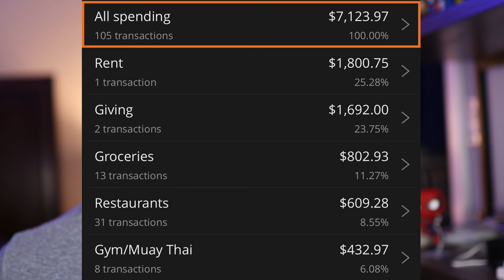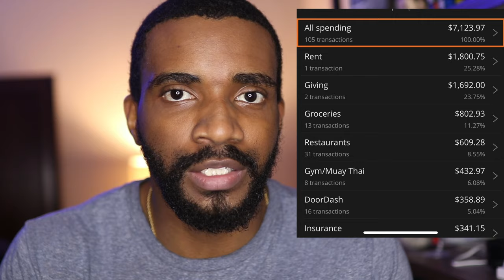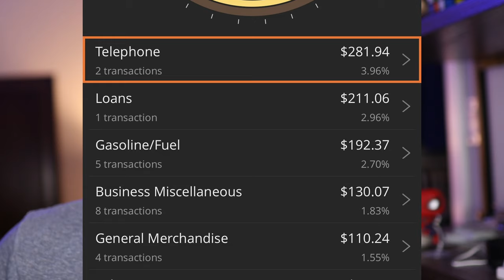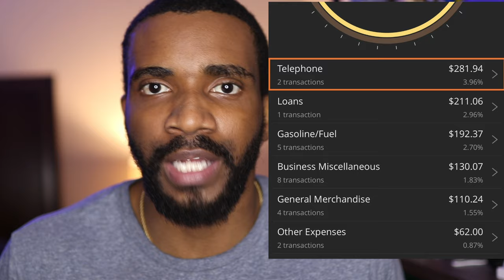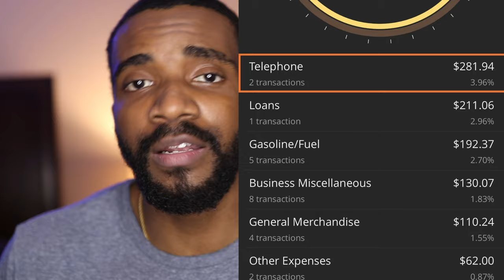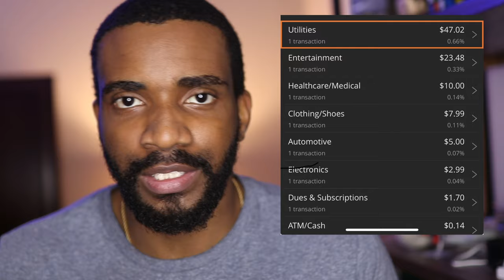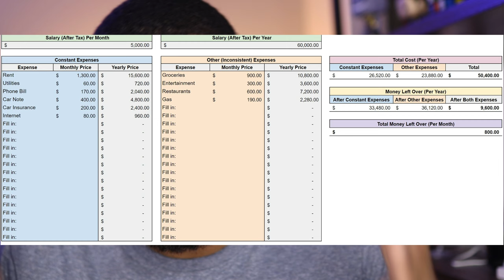Wealth Journey Ep.18 | Financial Update + My Financial Plan for 2025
🔷 Wealth-Building Links:
Marcus by Goldman Sachs (High Yield Savings Account):

Chapters:
00:00:00 - Introduction
00:00:27 - Breakdown of October 2024 Expenses
00:01:03 - Reflection on Spending Habits
00:06:21 - Financial Plan for 2025
00:09:12 - Smart Money Calculator
00:11:12 - Investing Strategy
00:12:58 - Conclusion and Future Goals